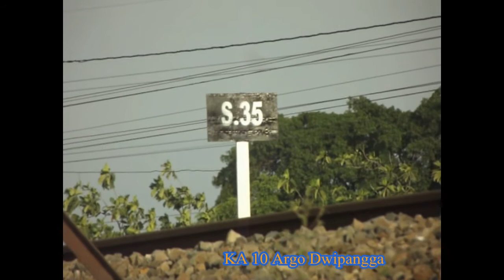Kompilasi KA Argo (1)